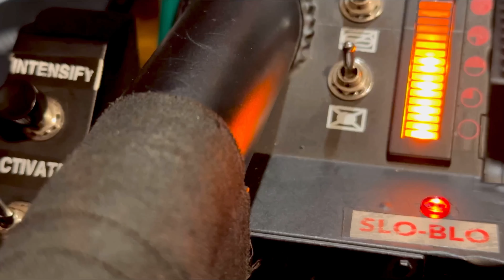Modified Hasbro Ghostbusters Plasma Series Spengler's Neutrona Wand